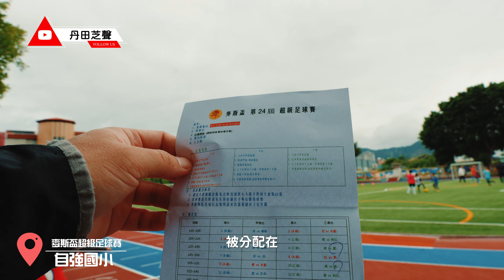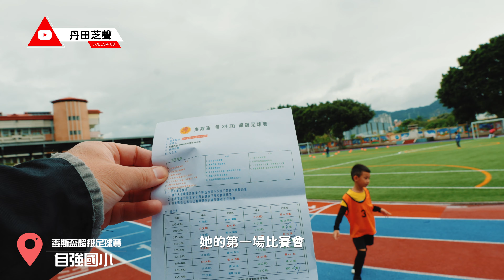第24屆麥斯盃超級足球賽|想不到女兒這麼會踢球|FE 70-200 mm F4 Macro G OSS Ⅱ初體驗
小靈芝學習足球有兩年了
這次還是我們家第一次看小靈芝踢足球
賽前感覺我也很緊張
很期待小靈芝也能跟他爸一樣是個運動好手
果然沒讓老爸失望
全場持球時間我估計應該也有將近1/3的時間
很會衝很耐撞更不怕跌倒
看到她跌倒可以馬上爬起來
心想給他學足球就對了
學習人生學習做人從運動開始準沒錯
可以培養團隊更內化自己的態度
就算沒拿冠軍我也覺得值了

00:00 開場
00:18 比賽報到
02:25 選手集合熱身
04:10 第一場比賽 VS 綠隊
10:59 戰術討論
12:20 第二場比賽 VS 橘隊
19:57 第三場比賽 VS 粉紅
26:25 頒獎

相機：ZV-E1
鏡頭：Sony FE 16-35mm F2.8 GM II ,FE 70-200 mm F4 Macro G OSS Ⅱ
麥克風：ECM-M1
空拍機：DIJ mini 4 pro
本頻道是一個紀錄生活，不論是美食或者是旅行，分享一些東西的使用心得，如有興趣都可以來信討論交流喔 Email